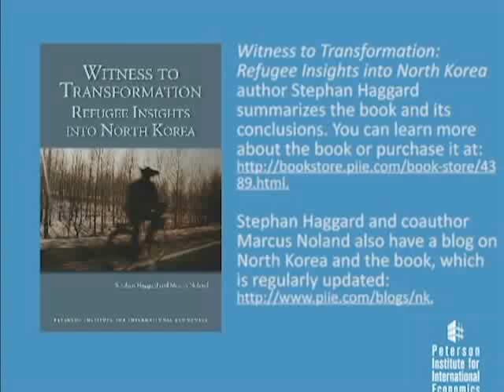Witness to Transformation Summary Video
Witness to Transformation: Refugee Insights into North Korea author Stephan Haggard summarizes the book and its conclusions. You can learn more about the book or purchase it